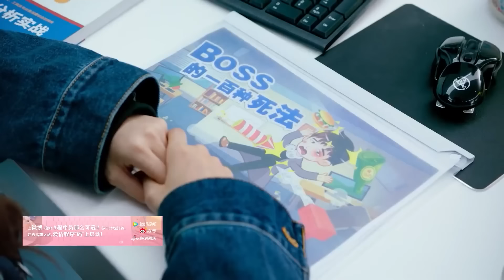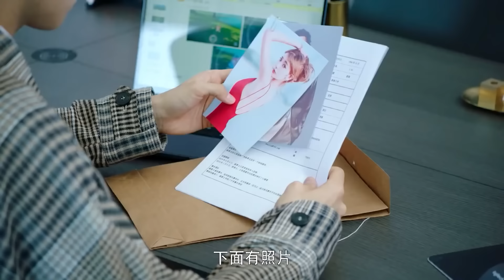丈夫被老爸骂醒，决定不惜代价追回妻子，哪怕她怀了别人的孩子【程序员那么可爱CuteProgrammer】